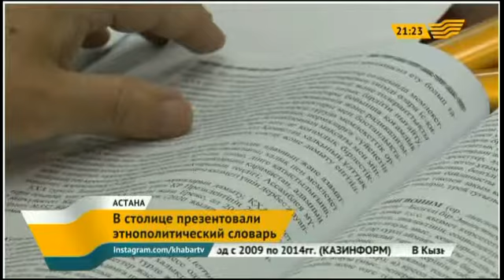В Астане презентовали этнополитический словарь